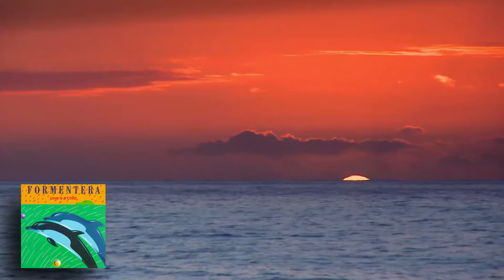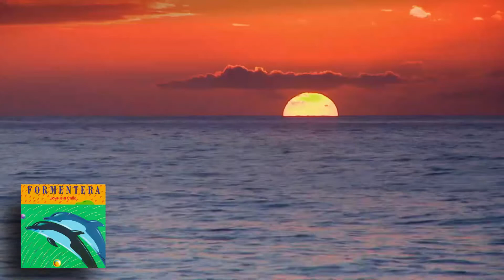[1992] Formentera / Love Is A Child (FULL CD)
The rare ‘Love Is A Child’ CD by Formentera, an absolutely amazing lost gem of the early 90s. This is the first and last album the L.A. group released in 1992, led by keyboardist Derek Nakamoto.

Tracklist:
1.  Formentera  0:00
2.  Lullaby For The Menehunes  4:50
3.  Love Is A Child  9:33
4.  No Sean!  14:08
5.  Sasithorn & Our Star  18:50
6.  A Blanket Of Stars  22:47
7.  Turtles In The Sand Box  27:30
8.  I Want It. Now!  31:21
9.  Manoa, Kuu Home  35:11

Musicians:
Derek Nakamoto: Keyboards, Pianos, Vocals
George K: Guitars
Rob Chiarelli: Bass
Ed Smith: Drums
Gerald Albright, Jon Crosse: Sax
Beach scenes by WavesDVDcom: Relax Music & Nature Sounds Videos